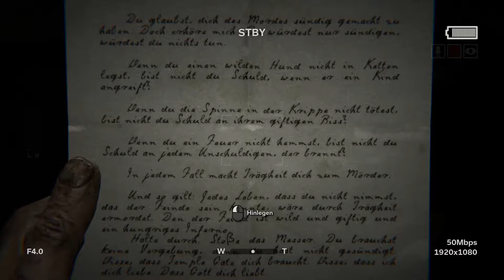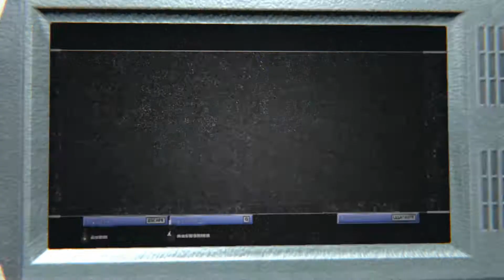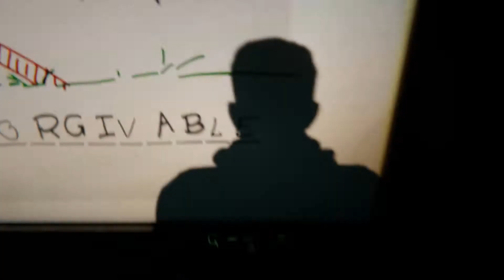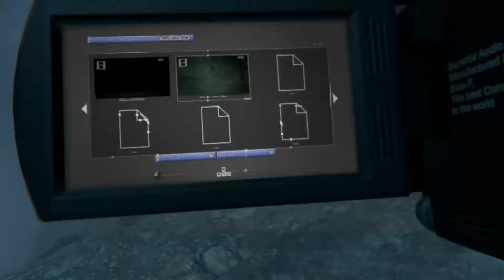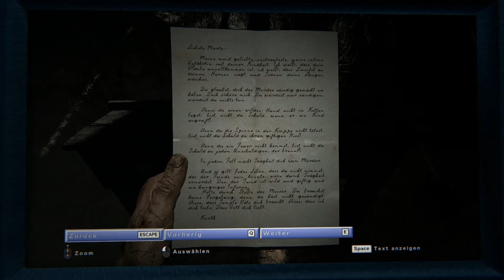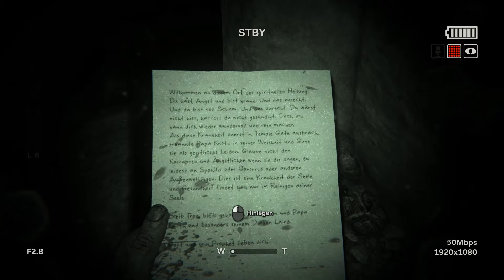Der erste richtige Schocker || Outlast 2 Teil 12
Da kamen mal wieder zuerst die Sachen die man braucht, bevor man weiß, was man machen muss. Jedenfalls kommen wir jetzt dann weg von der Sensen-Omi weiter Richtung Mine.